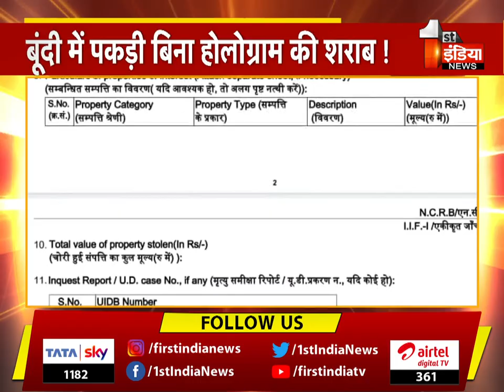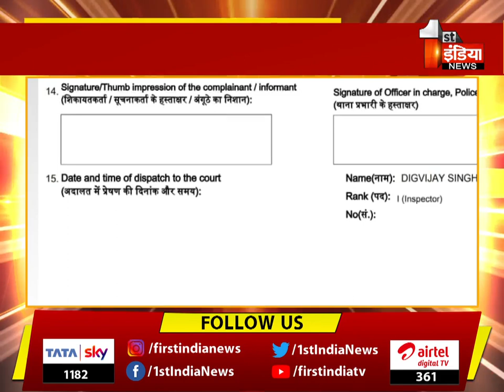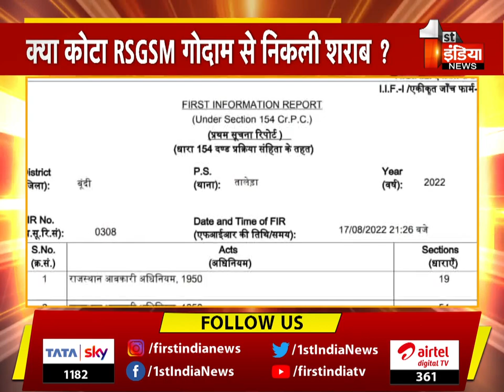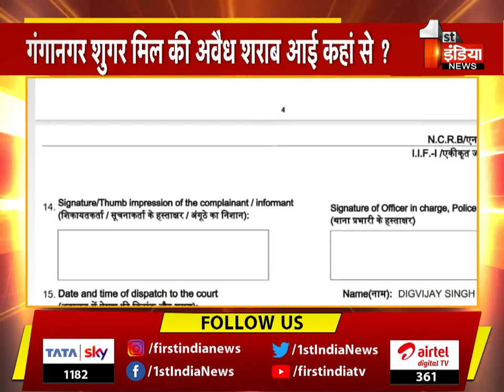गंगानगर शुगर मिल की अवैध शराब आई कहां से , RSGSM के अधिकारियों की भूमिका संदिग्ध | Special Report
About this Video:

बूंदी में पकड़ी बिना होलोग्राम की शराब !, गंगानगर शुगर मिल की अवैध शराब आई कहां से ?, अपने ही उत्पाद का पता नहीं लगा पा रहा आबकारी विभाग ?, क्या कोटा RSGSM गोदाम से निकली शराब ?, RSGSM के अधिकारियों की भूमिका संदिग्ध | 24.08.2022

Liquor without hologram caught in Bundi!, Where did the illegal liquor of Ganganagar Sugar Mill come from?, Excise Department is unable to trace its own product?, Is the liquor from Kota RSGSM godown?, Role of RSGSM officials suspicious. 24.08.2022